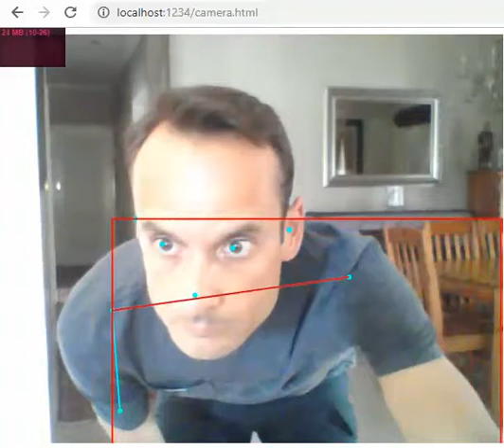Pose Estimation and Object Bounding Box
Real-time use of an Object Bounding Box concept, to detect human presence and movement.  Combined with Human Pose Estimation running in a browser, on my laptop, using the webcam, and no internet connection.  Hence no specialized equipment.

As models are ported to TensorFlow.js, Machine Learning becomes more accessible. This is again leveraging the amazing work of Google Creative Lab.

I look at this from a customer experience perspective and generating heat maps based on the customer movement at a store or walk-in centre.